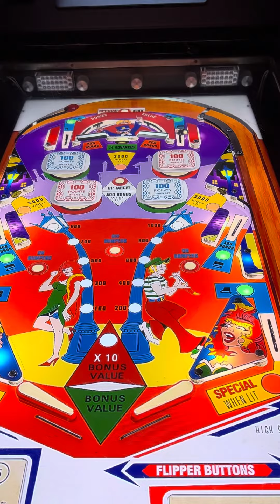Apache Visual Pinball Table VPX - Virtual Pinball